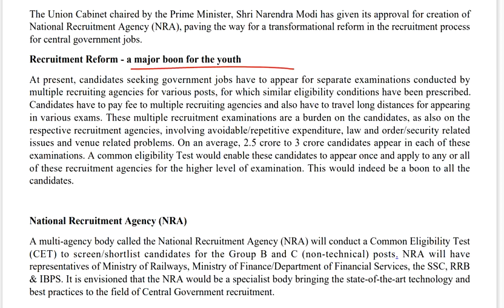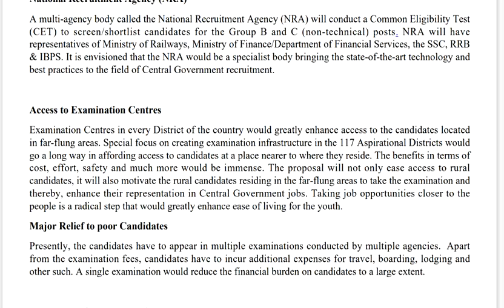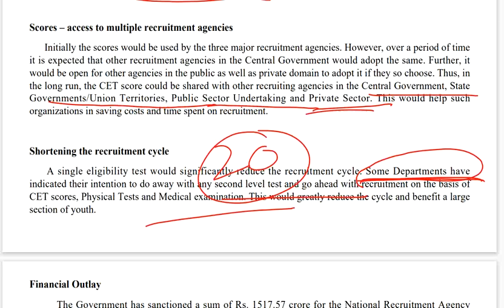What is NRA & CET. All you need to know about the latest cabinet decision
All the important information regarding the latest cabinet decision to introduce the national recruitment agency and the common eligibility test by Kishore sir Academic Director Dimensions Coaching Center Guntur and Andhra Jyothi columnist